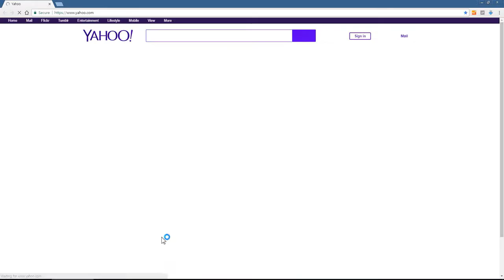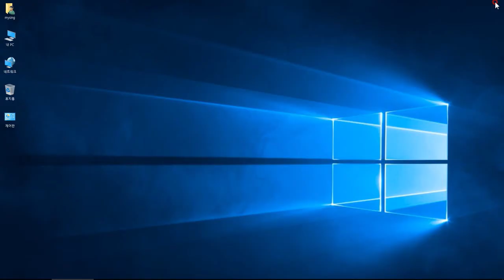구글 홈페이지, 홈버튼, 첫페이지 설정방법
구글 홈페이지에서 홈버튼과  첫페이지 설정방법입니다.